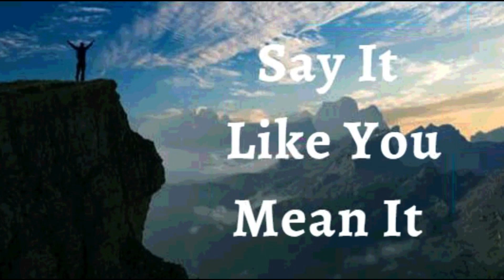21st September 2023 Say it Like you Mean it (Audio in Telugu)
*21 సెప్టెంబర్ 2023*

*విశ్వాస ప్రకటనలు*

నా జీవితంపై దేవుని అతీంద్రియ అనుగ్రహాన్ని నేను ప్రకటిస్తున్నాను. నేను నా స్వంతంగా చేయలేనిది దేవుడు నా కోసం చేశాడు. *అతీంద్రియ అవకాశాలు, స్వస్థత, పునరుద్ధరణ మరియు పురోగతులు క్రీస్తు యేసులో నా వారసత్వం.* నేను బలంగా, ఆరోగ్యంగా ఉన్నాను మరియు నేను తెలివైనవాడిని. నాకు తెలియని ప్రతిభను నేను కనుగొన్నాను. ప్రభువు యొక్క దైవిక శక్తి జీవితానికి మరియు దైవభక్తికి సంబంధించిన అన్ని విషయాలను నాకు ఇచ్చింది. పరిశుద్ధాత్మ శక్తి ద్వారా, నేను నా దేవుడు ఇచ్చిన కలను నెరవేర్చుకుంటున్నాను మరియు విడుదల చేస్తున్నాను . ఇది నా ప్రకటన.

నేను నా జీవితంలో ప్రతి రోజు సంపూర్ణ విజయంతో జీవిస్తున్నాను. *నేను ఈ ప్రపంచంలో చీకటి శక్తులను పరిపాలిస్తున్నాను*. నేను నా పర్యావరణంపై ఆధిపత్యం చెలాయిస్తున్నాను మరియు అనారోగ్యం మరియు వ్యాధిపై, చీకటి రాక్షసులపై మరియు మరణంపై నేను పరిపాలిస్తున్నాను ఆమెన్!

• నేను బలవంతుడను (ఎఫెసీయులకు 6:10)
• నేను ఆరోగ్యంగా ఉన్నాను (1 పేతురు 2:24)
• నేను శక్తివంతుడిని (యెషయా 40:29)
• నేను అభిషేకించబడ్డాను (1 యోహాను 2:20)
• నేను స్వతంత్రుడను (యోహాను 8:36)
• నేను దేవునికి ప్రియమైన వ్యక్తిని (మార్కు 1:11)
• నేను ఏమి చూడగోరుతున్నానో అదియే పలుకుతున్నాను, కానీ చూసేదానిని పలుకను (2కొరింథీయులు 4:18)
• నేను శ్రేష్ట్రమైన విత్తనంను (లూకా 8:15)
• నేను దేవుని ఆలయంలో మంచి భూమిమీద నాటబడి ఉన్నాను (కీర్తన 92:13)
• నేను దేవుని ఆవరణలో ఉన్న ఖర్జూరం మొక్కవలె వర్ధిల్లుతున్నాను (కీర్తన 92:13)
• నేను ప్రభువునందు రసం కలిగి పచ్చగా ఉన్నాను (కీర్తన 92:14)
• నేను నా వృదాప్యమందు కూడా వాడక  తేజరిల్లుతాను (కీర్తన s 92:14)
• యేసు ప్రభువు నామంలో నా కోసం మేలు కొరకు అన్ని పనులు జరుగుతున్నాయి. (రోమీయులకు 8:28)

✝️🙎🏻‍♂️ ♂️ నా సంతానోత్పత్తి వ్యవస్థ తగినంత మొత్తంలో మంచి చలనశీలత వీర్యమును ఉత్పత్తి చేస్తుంది
✝️🙍🏻‍♀️ ♀️ నా  సంతానోత్పత్తి వ్యవస్థ సకాలంలో గుడ్డు కణాలను ఉత్పత్తి చేస్తుంది, పిండం పుట్టే వరకు సంరక్షిస్తుంది మరియు పోషిస్తుంది *